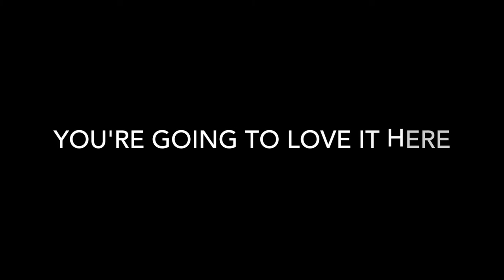Outstanding Oak Park Home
Superior home in superior location! Updated everything. New flooring, interior & exterior paint, stamped and stained concrete, driveway, landscaping, lighting, windows, kitchen, storm door, sprinkler system, roof, attic fan and more. Home sits across the street from Oak Park-Carpenter Elementary. Fabulous highway access, near Oak Park Mall, grocery, dining & entertainment. Beautiful outdoor living space in the perfect back yard, quiet, friendly walking community. Very near Bluejacket Pool, Park and Tennis. Hurry